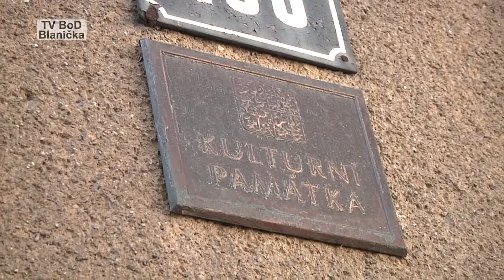Tanec, tanec... 2015 - Jablonec nad Nisou - reportáž z přehlídky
Reportáž z průběhu 29. ročníku přehlídky scénického tance "Tanec, tanec... 2015" v Jablonci nad Nisou.